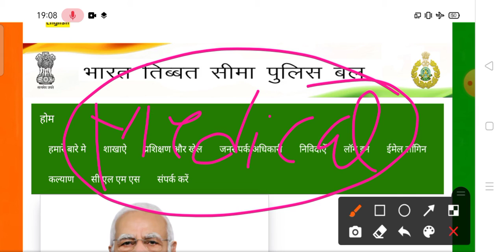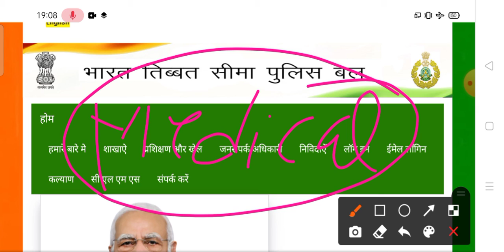ITBP Head Constable 2022 Online apply Last Date Extend | ITBP Head Constable Form Apply Date Extend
ITBP Head Constable me 10th & 12th ki Details ko bharna na bhulen.
How to registration itbp head constable online form 2022
indo-tibetan border police head constable online form 2022
itbp head constable me photo signature kaise upload karen
itbp head constable online form ko kaise kare site problems
itbp head constable account gmail already problems
itbp head constable bharti 2022 latest vacancy form
itbp head constable online form 2022 kaise bhare
itbp head constable me photo signature problems
how to fill itbp head constable online form 2022
itbp head constable password problems
itbp head constable payment problems

itbp head constable online apply 2022
how to fill itbp online form 2022
itbp head constable online 2022
how to fill itbp new bharti form 2022

ITBP Head Constable Registration Online Form 2022